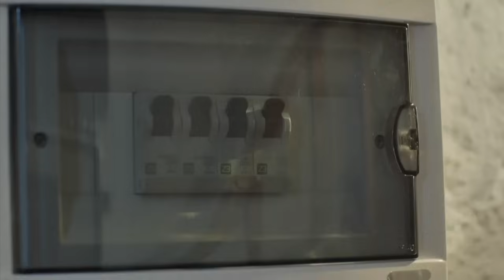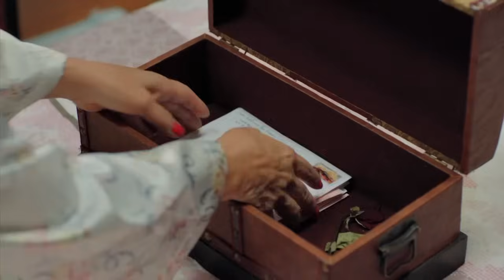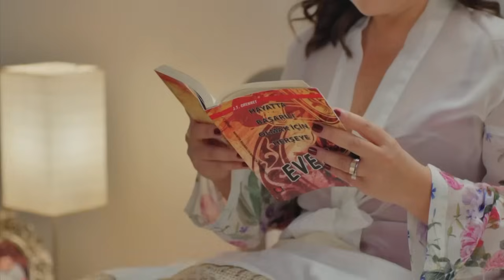Habitación 309 Capítulo 62 (Capitulo Doblado)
REPARTO
PRODUCIDO POR: GOLD FİLM
PRODUCTOR: ŞENAY ABACI TURGUT
DIRECCIÓN: HASAN TOLGA PULAT
ESCENARIO: ASLI ZENGİN- BANU ZENGİN
MÚSICO: VOLKAN AKMEHMET- İNANÇ ŞANVER
TEMA DE APERTURA: BURAY
DIRECTOR DE PRODUCCIÓN: AYNUR BAŞGÖK
GÉNERO: COMEDIA ROMÁNTICA